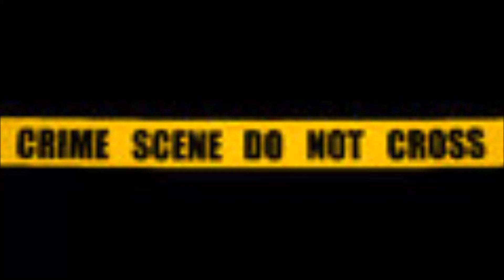Internet Case File #002: Lost in the Catacombs